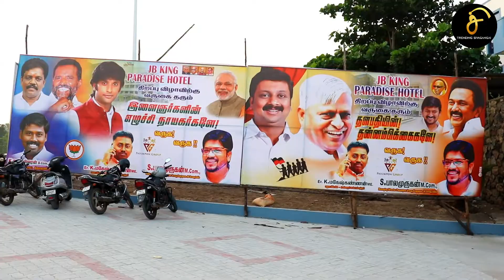விரைவில் புதுப்பொலிவுடன் "JB Cinemas" 😍 | "JB KING PARADISE" Opening Ceremony | Trending Sivagangai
"JB KING PARADISE" Grand Inauguration Ceremony ( Dec 18 2021 @ Thiruvanaikovil , Srirangam , Trichy )

Location :
Srirangam

© T R E N D I N G   S I V A G A N G A I